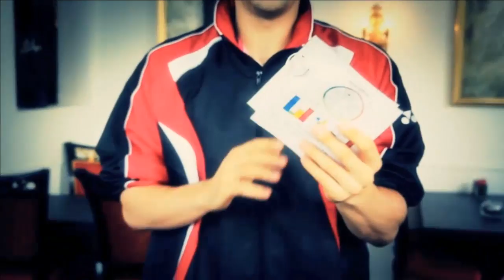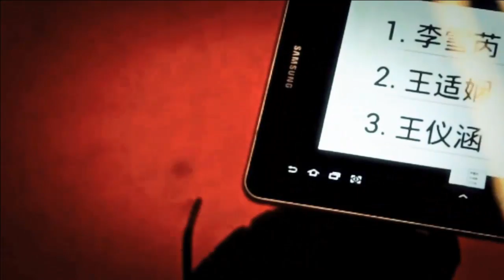Round 16 - 2013 Yonex Dutch Open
Event: Yonex Dutch Open 2013 - Round 16
Date: 8 October 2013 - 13 October 2013
Venue: Topsportcentrum, Almere, Netherlands

Match #1 in the video 00:00:00
Player: Irfan Fadhilah / Weni Anggraini (INA) vs Jelle Maas / Iris Tabeling (NED)

Match #2 in the video 00:46:30
Player: Lu Kai / Tang Jinhua (CHN) vs Lukhi Apri Nugroho / Annisa Saufika (INA)

Match #3 in the video 01:24:05
Player: Arvind Bhat (IND) vs Gabriel Ulldahl (SWE)